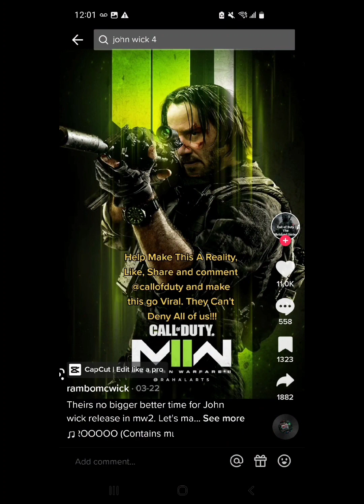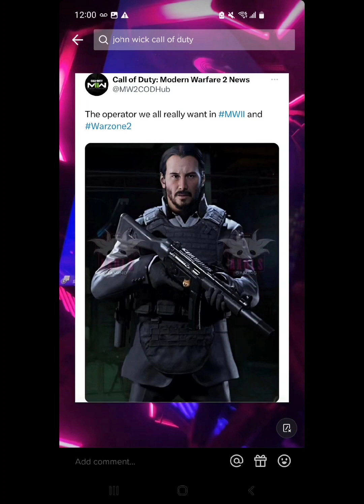John Wick in Call of Duty!